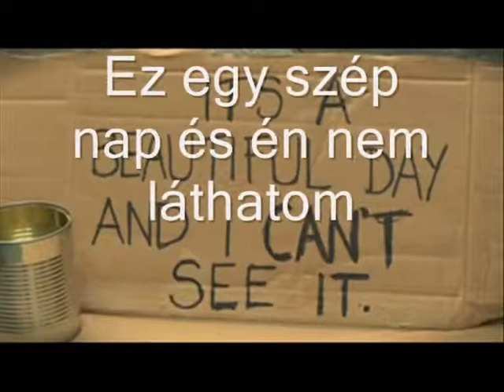A szavak ereje.